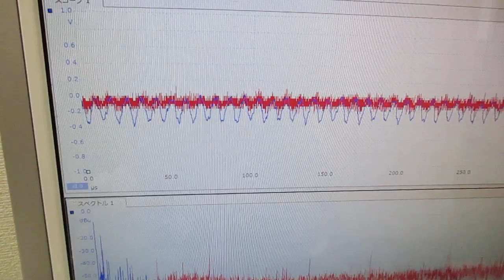超音波（出力・周波数・制御・・）の最適化技術